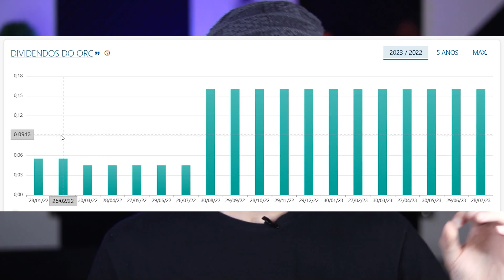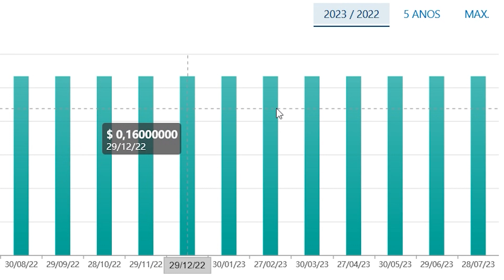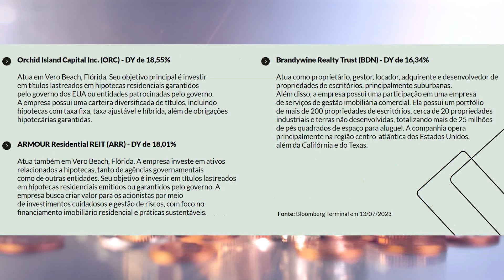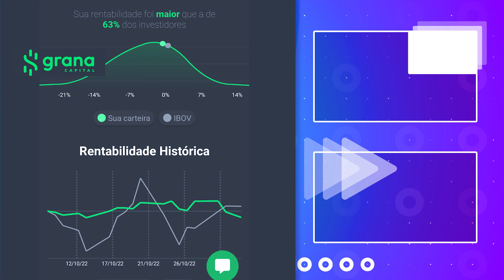TOP 3 REITS QUE MAIS PAGARAM DIVIDENDOS EM DÓLAR em 2023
Nesse vídeo eu mostro os 3 Reits que mais pagaram dividendos em dólar. Os Reits são os fundos imobiliários do exterior. Reits que pagam dividendos todos os meses. Fundo imobiliário que paga dividendos em dólar.

App Nomad: 💵
PARA INVESTIR EM DÓLAR: Colocando meu cupom APRENDA20 você ganha 2% de cashback em cima da 1ª operação de câmbio realizada para abastecer a conta em até 15 dias desde que o código foi inserido no app. O valor máximo de cashback é de $20.

- - - - - APPs QUE RECOMENDO - - - - - -

App Binance: 💰
Para comprar Bitcoin Alta Rentabilidade 🚀 (⚠Não invista mais de 10% do seu patrimônio)

Aplicativo que faz sozinho o cálculo, pagamento e a declaração de imposto de renda 2023.

App Inco: ✅
(Use o cupom THIAGO e receba 1% do valor total investido no seu primeiro investimento)

Olá, me chamo Thiago Barboza. Até os meus 31 anos eu sempre trabalhei, trabalhei e trabalhei, mas nunca consegui criar um patrimônio. Então no ano de 2021 eu conheci o mundo dos investimentos. Ações, Fundos imobiliários, receber dividendos 😍. E a possibilidade de fazer o DINHEIRO trabalhar por mim e não mais somente EU. Isso me apresentou a chance de mudar a minha vida! Desde então eu venho estudando, investindo e compartilhando minhas experiências e conhecimentos aqui no canal.  Já recebo por mês R$ 350,60 de dividendos dos fundos imobiliários.